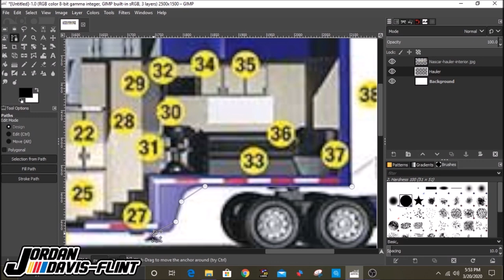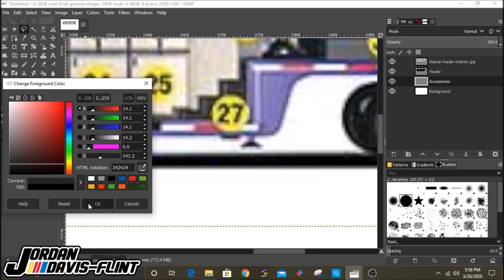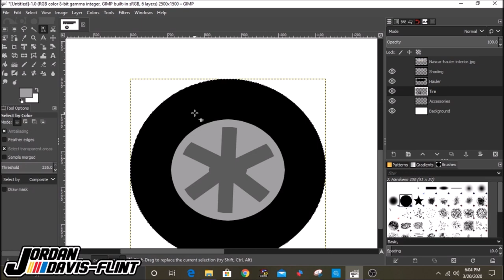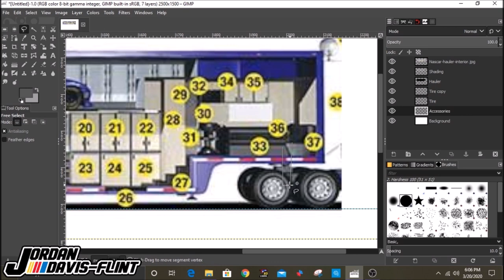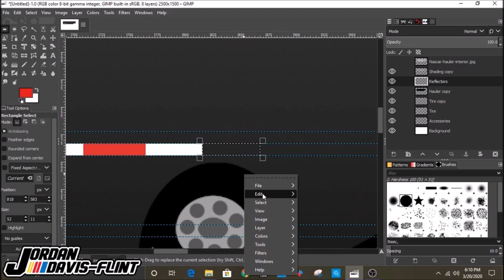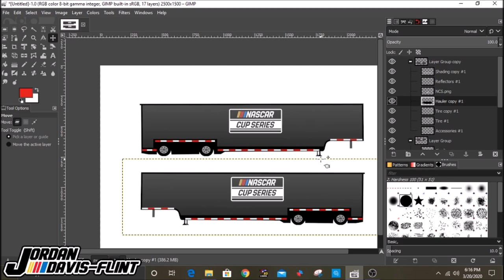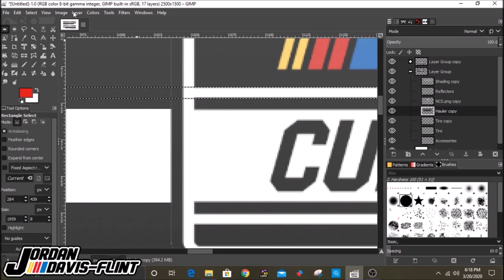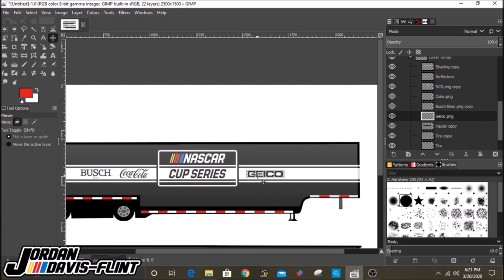NASCAR Hauler Design Template Creation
NNRacing: To Come